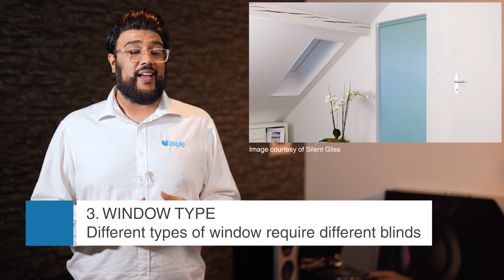4 Things to Consider When Specifying Roller Blinds For Your Smart Home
Window shading has always been considered simply decorative but in a smart home, it can be so much more. In this video, we cover 4 aspects of installation and design that you need to know.

-- TIMESTAMPS --
0:00 - Intro
0:18 - Fabric, more than just a pattern?
0:54 - Size matters, get the measurements right
1:13 - Window types
2:15 - Control and automation
2:59 - Outro

AWE is offering the UK Smart home installation community free training on our key solutions alongside award-winning in-depth training including advanced cinema design, home control & automation, smart home security, video distribution and lighting.

If you are an end-user interested in any of the solutions mentioned, please click the link below and we will connect you with the nearest Smart home Integrator.